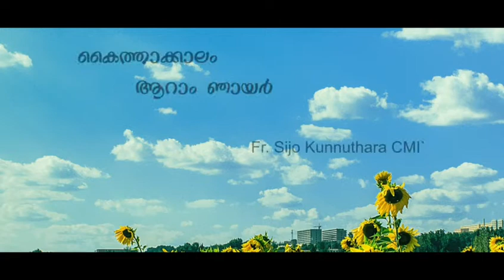കൈത്താക്കാലം ആറാം ഞായർ Fr. Sijo Kunnuthara CMI